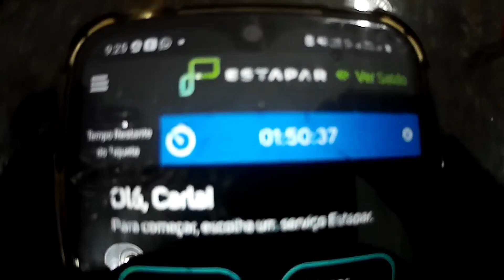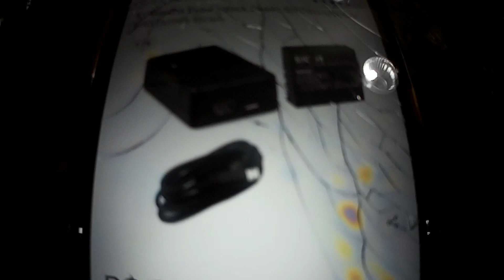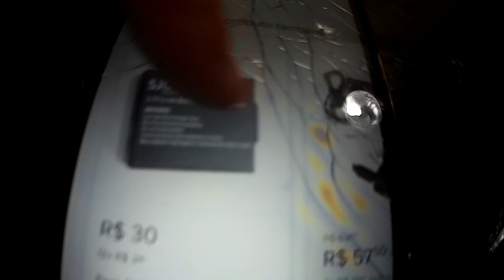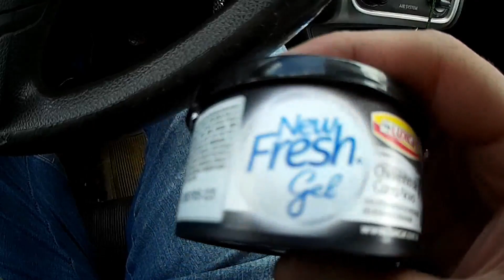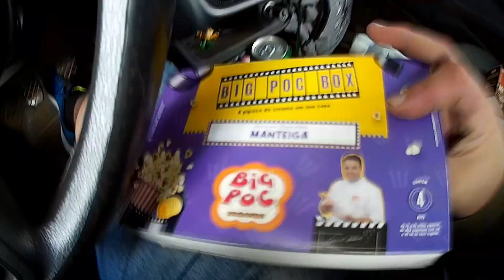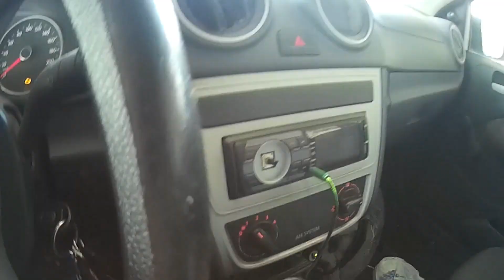🔴[KGVLOG] Um dia cheio, mas top!! 😎📷